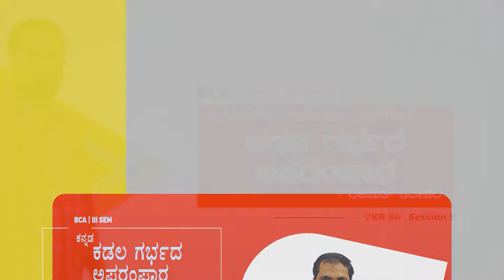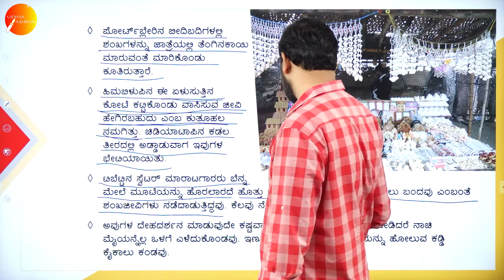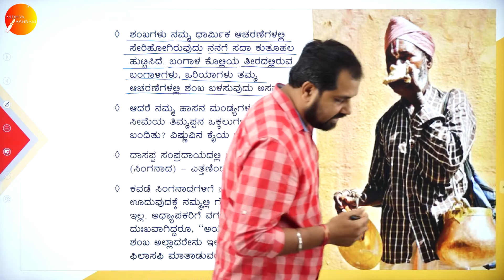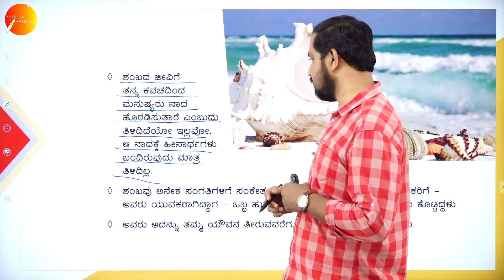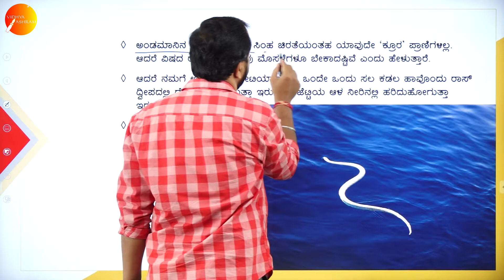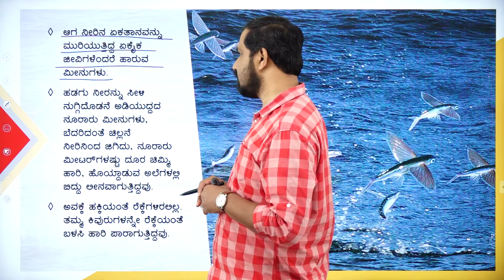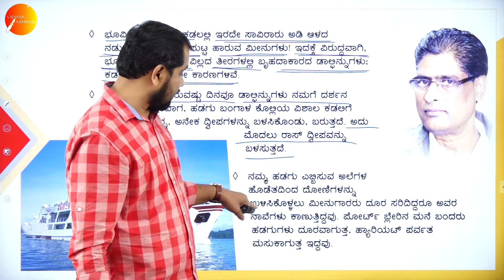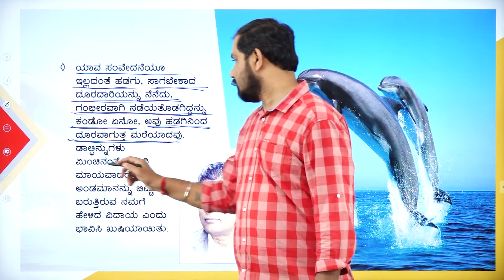DAY 17 | ಕನ್ನಡ | III SEM | B.C.A | ಕಡಲ ಗರ್ಭದ ಅಪರಂಪಾರ | L5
Course : B.C.A
Semester : III SEM
Subject : ಕನ್ನಡ
Chapter Name : ಕಡಲ ಗರ್ಭದ ಅಪರಂಪಾರ - ರೆಹಮತ್ ತರೀಕೆರೆ
Lecture : 5